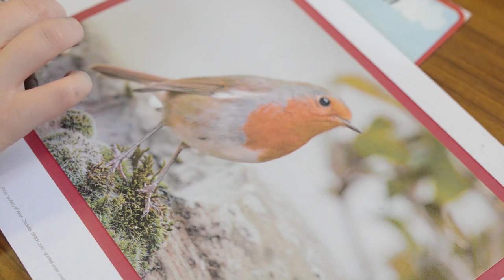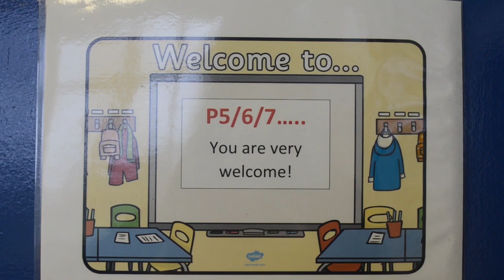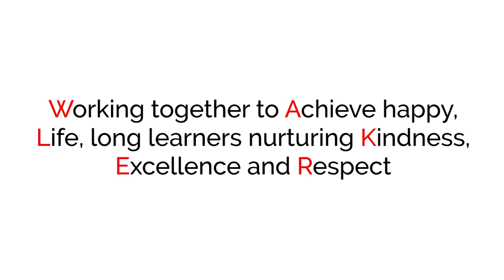Walker Memorial PS Virtual Open Day: Happy to Learn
Walker Memorial PS Virtual Open Day
Learning at school
what goes on at walker memorial ps
Enjoying school
Primary schools in co tyrone